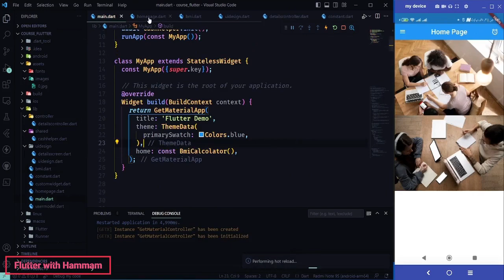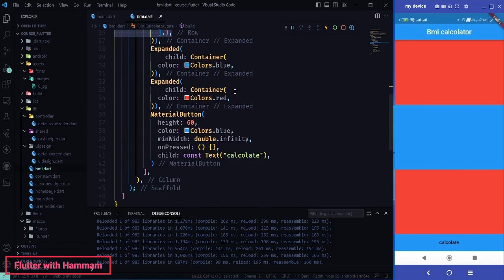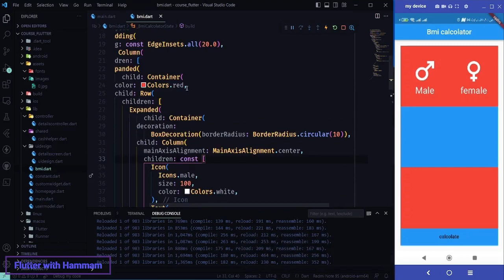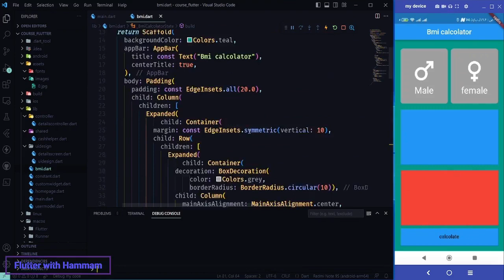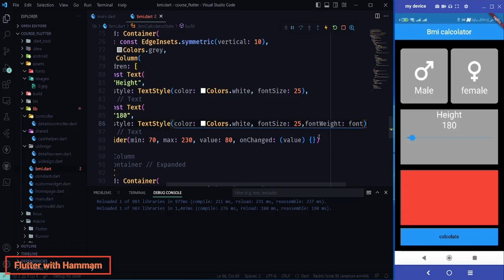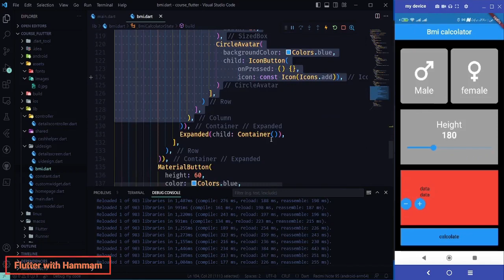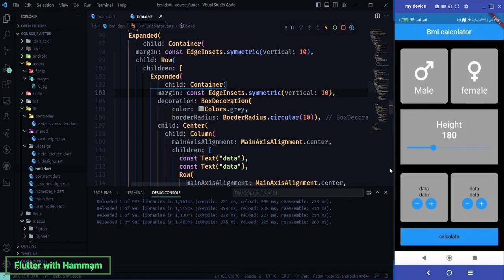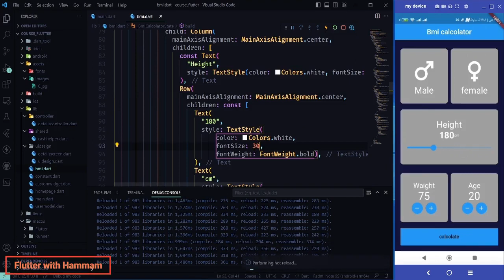- bmi calculator | flutter latest tutorial| getx flutter tutorial | learn flutter | تعلم من الصفر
- flutter latest tutorial
- dropdownbuttonformfield flutter
- flutter animation course
- learn flutter
- retrofit flutter
- flutter ecommerce app tutorial
- flutter ecommerce app with firebase
- flutter ecommerce app
- getx flutter tutorial
- flutter 37
- flutter dashbord
- flutter animation tutorial

flutter
flutter tutorial
flutter tutorial for beginners
flutter kicks
flutter full course
turbo flutter
flutter app development
flutter project
flutter course
she makes my heart flutter
what is flutter
flutter julie
flutter kicks exercise
flutter bloc
flutter app
atrial flutter
learn flutter
flutter vs react native
turbo flutter sound
flutter tutorial for beginners in hindi
flutter development
flutter projects
wscube tech flutter
getx flutter
flutter firebase
flutter flow
flutter interview questions
react native vs flutter
brototype flutter
bloc flutter

- دورة شاملة لاحتراف Flutter
- برنامج تعليمي متكامل لتطبيق Flutter
- دروس متكاملة لتعلم تطوير التطبيقات بـ Flutter
- كورس شامل يتضمن جميع جوانب Flutter
- برنامج تدريبي كامل للتعلم والتمكن من Flutter
- دورة تدريبية شاملة لتطوير تطبيقات Flutter
- سلسلة دروس متكاملة لتعلم وإتقان Flutter بسهولة.
- دورة تعليمية شاملة لبناء تطبيقات Flutter
- كورس تدريبي شامل لتعلم Flutter خطوة بخطوة
- برنامج تعليمي مكثف يغطي كل جوانب تطوير التطبيقات باستخدام Flutter
- سلسلة دروس مفصلة لتعلم تطوير تطبيقات Flutter من الصفر
- دورة تدريبية شاملة لتعلم استخدام Flutter في تطوير التطبيقات المتقدمة
- كورس متكامل لتعلم Flutter وبناء تطبيقات Android و iOS
- سلسلة دروس تعليمية شاملة لتطوير تطبيقات Flutter الرائعة.
- برنامج تعليمي كامل لتطوير تطبيقات Flutter بشكل احترافي
- دورة تدريبية مكثفة لتعلم تطوير تطبيقات Flutter
- سلسلة دروس شاملة لتعلم Flutter للمبتدئين
- كورس متكامل يشرح بالتفصيل تطوير تطبيقات Flutter
- دورة تعليمية شاملة لتطوير تطبيقات Flutter باستخدام Dart
- برنامج تعليمي يتضمن تطبيقات عملية لتعلم Flutter بسهولة
- سلسلة دروس تعليمية لتطوير تطبيقات Flutter بمستوى احترافي.